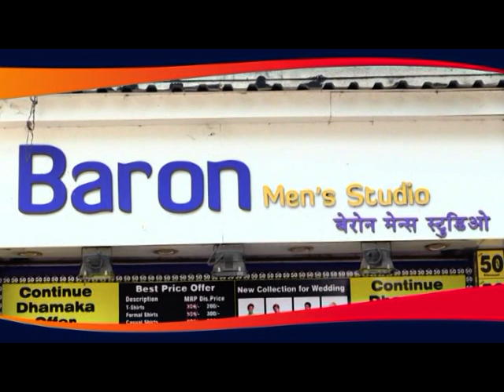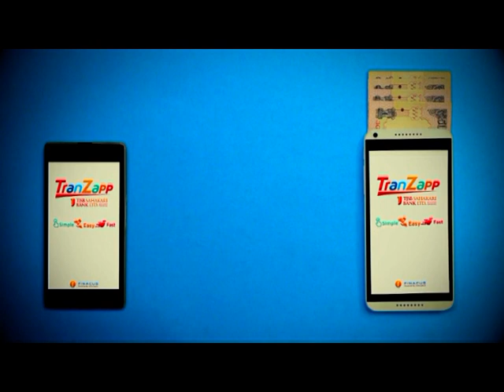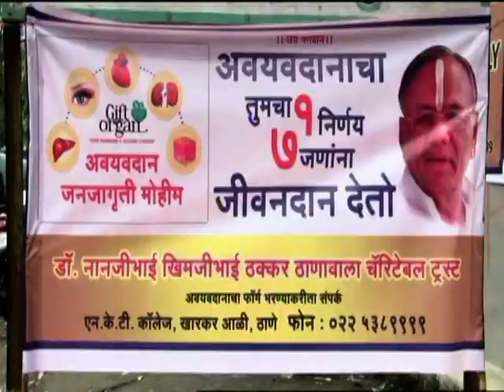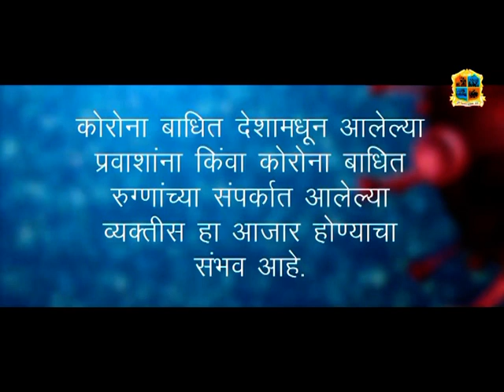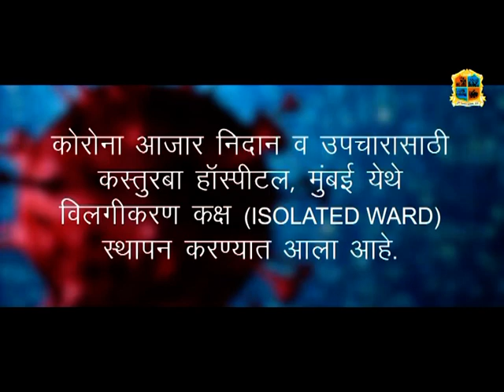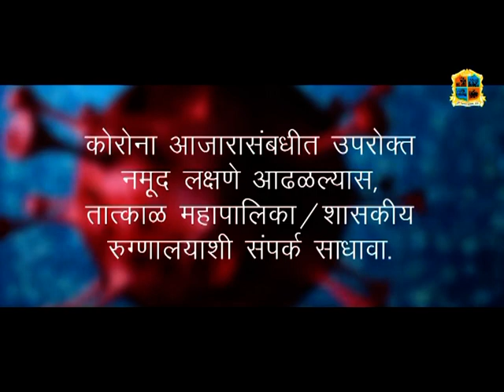Thane Vartaman 22 July 2020